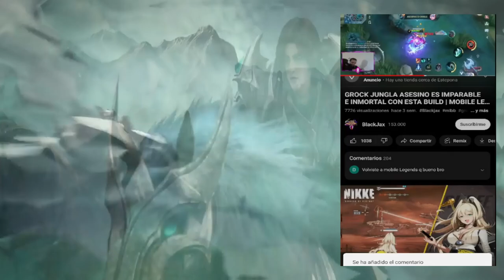BANE TOP GLOBAL JUEGA ASI,ONESHOTEA DE UN SOLO TIRO 😱 | SEASON 27 | MOBILE LEGENDS ESPAÑOL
Artista: Machinimasound